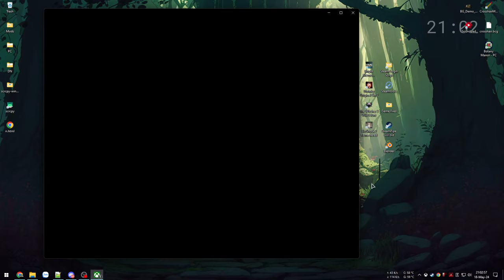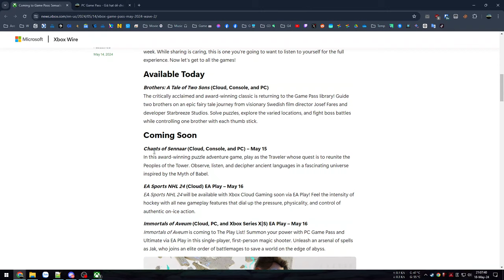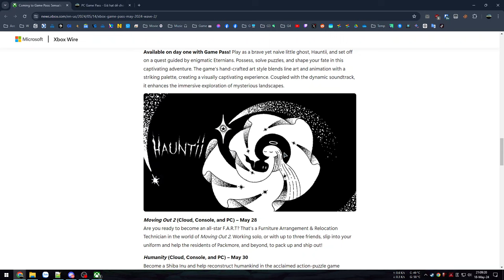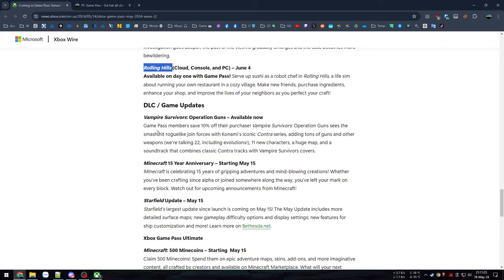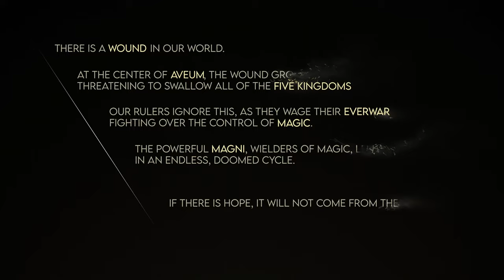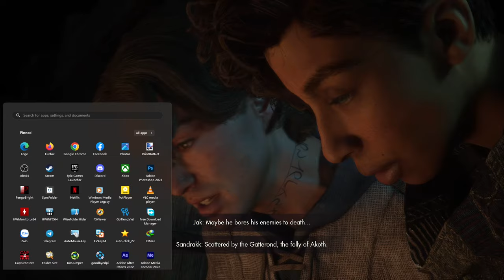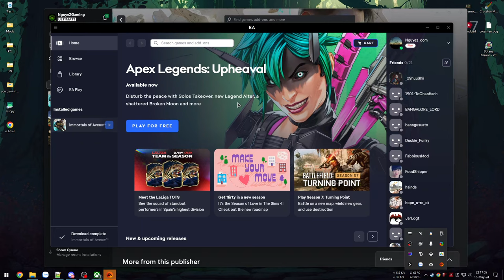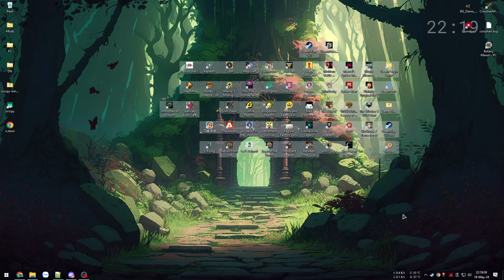Lướt PC Game Pass - Thử qua bom tấn AAA bị lãng quên - Găng tay ma thuật - Immortals of Aveum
00:00 - Giới thiệu PC Game Pass
08:07 - Vào game Immortals of Aveum
26:05 - Đi ăn trộm
35:19 - Bi kịch hoá Chao
44:17 - Bài huấn luyện
1:03:01 - Time skip 5 năm